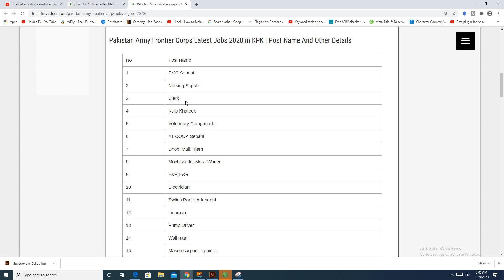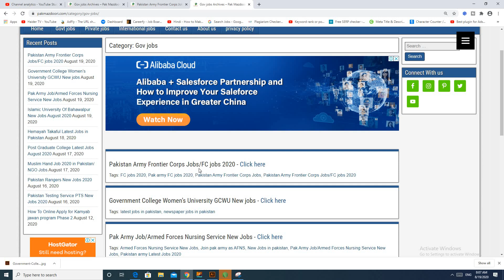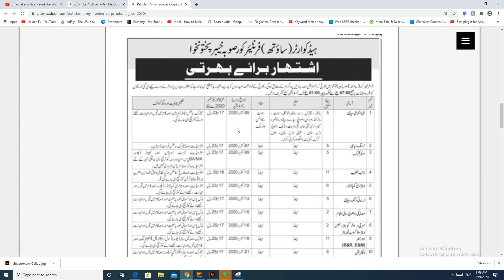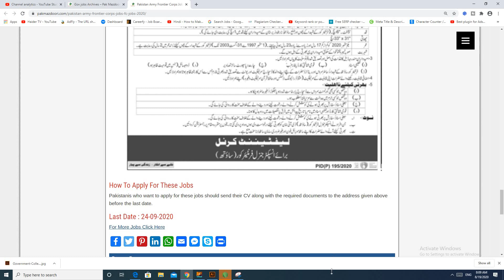Latest Pakistan Army Jobs 2020 | Latest Govt Jobs in Pakistan 2020